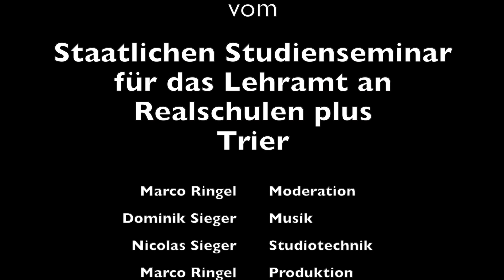Gewaltprävention @critical_response | Schule im Gespräch #245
Gewalt an Schulen ist ein ernstzunehmendes Problem, das nicht ignoriert werden darf. Laut einer Studie des Kriminologischen Forschungsinstituts Niedersachsen hat fast die Hälfte der Schülerinnen und Schüler in Deutschland Erfahrungen mit körperlicher oder verbaler Gewalt in der Schule gemacht. Diese besorgniserregenden Zahlen zeigen, wie dringend Maßnahmen zur Gewaltprävention benötigt werden.

Martin Vödisch, Experte für Selbstverteidigung und Gewaltprävention, arbeitet eng mit Lehrkräften und Schulen zusammen, um Strategien zur Gewaltprävention zu entwickeln und umzusetzen. In diesem Video teilt er sein fundiertes Konzept und gibt wertvolle Empfehlungen für Lehrerinnen und Lehrer.

Gewaltprävention ist mehr als nur Selbstverteidigung. Es geht darum, ein Bewusstsein für Gewalt zu schaffen, Konflikte frühzeitig zu erkennen und deeskalierend zu handeln. Martin Vödisch zeigt auf, wie Lehrkräfte und Schulen präventive Maßnahmen ergreifen können, um ein sichereres und respektvolles Schulklima zu fördern.

Das Studienseminar für das Lehramt an Realschulen plus Trier veröffentlicht jede Woche, immer dienstags, eine neue Folge von "Schule im Gespräch", um Lehrkräfte über relevante Themen zu informieren und sie bei ihrer wichtigen Arbeit zu unterstützen.

Abonnieren Sie unseren Kanal, um keine Folge zu verpassen, und erfahren Sie mehr über effektive Strategien zur Gewaltprävention in Schulen sowie die Rolle der Lehrkräfte bei der Förderung eines positiven und sicheren Lernumfelds.

Gemeinsam können wir dazu beitragen, dass Schulen Orte sind, an denen Schülerinnen und Schüler sich sicher und geschützt fühlen und in einem respektvollen Umfeld lernen und wachsen können.